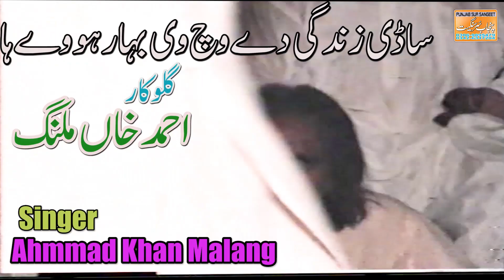Saadi Zindagi De Wich Wee Bahar Howe Ha New Song 2022 Singer Ahmmad Khan Malang Punjab Sur Sangeet